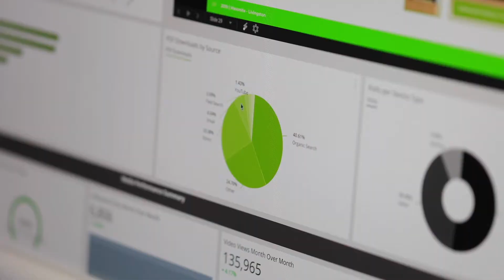Planit Pitch Culture Reel